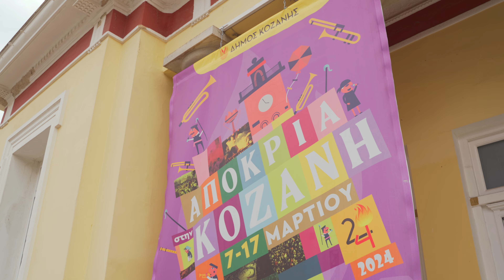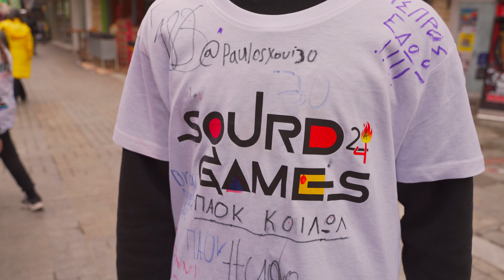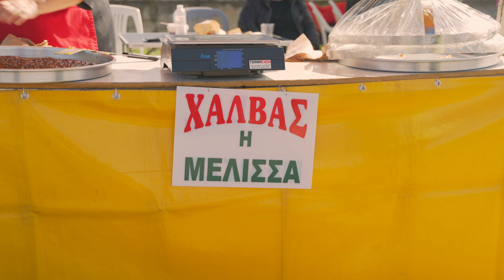Η Αποκριά στην Κοζάνη | Η καλύτερη αποκριά!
Αυτή την φορά θα σας δείξω την όμορφη μεριά του τόπου μας, με την δική μου πινελιά. Μετά από πολλές μέρες γυρισμάτων θα δούμε τα ομορφότερα στιγμιότυπα αποκριάς στην πόλη της Κοζάνης και φυσικά θα προσπαθήσουμε να σηκώσουμε τον χαρταετό, στα δικά μας μέρη.

Απαγορεύεται η μεταγραφή, πώληση και εκμετάλλευση του οπτικού και ηχητικού μέρους του βίντεο σε ψηφιακούς - οπτικούς δίσκους ή άλλα ψηφιακά και μαγνητικά μέσα χωρίς την άδεια του παραγωγού.
Οι παραπάνω όροι ισχύουν για όλο το περιεχόμενο του ψηφιακού αρχείου χωρίς προειδοποίηση σύμφωνα με το Νόμο περί Πνευματικών Δικαιωμάτων (Ν.2121/93)